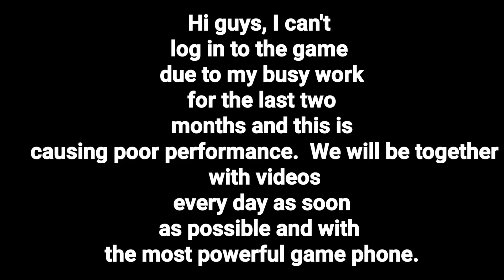Asphalt 9: Ares S1 GP. Round 2 | 01:24.525 3*.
Hi guys, I can't log in to the game due to my busy work for the last two months and this is causing poor performance.